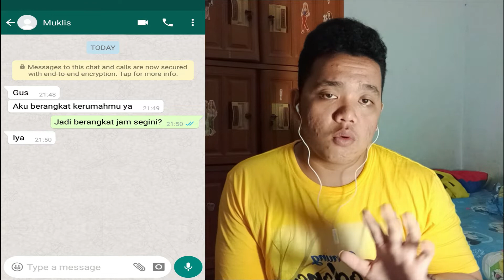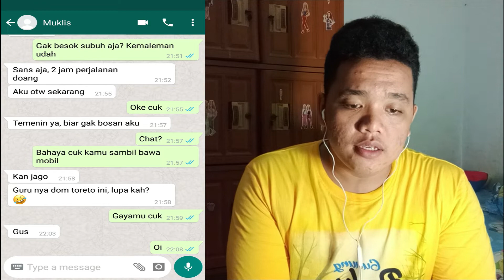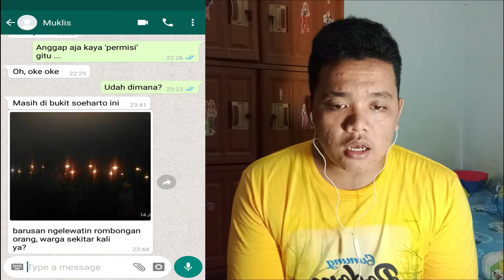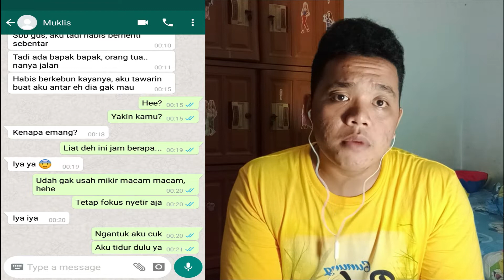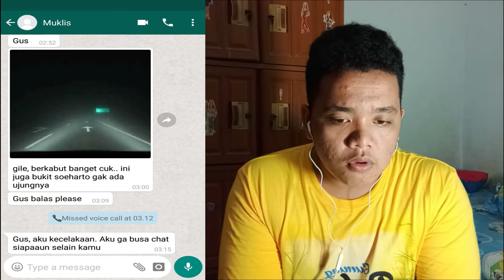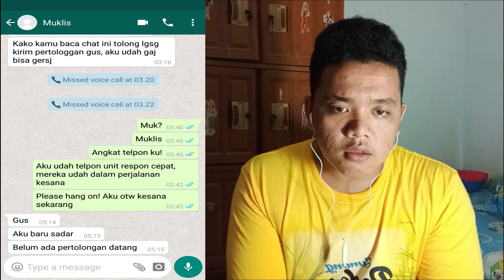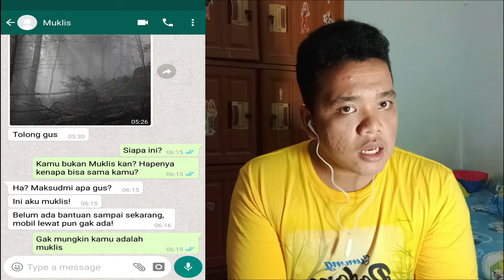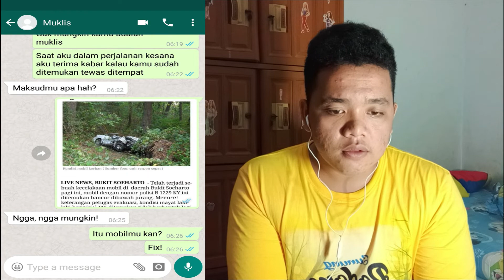KUNTILANAK JALAN BERKABUT😱//CHAT HOROR WHATSAPP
SEBELUM ITU MOHON MAAF SOALNYA ADA KESALAHAN DALAM PENGEDITAN JADI SUARA AKU ITU KECIL BANGET SO SARAN AKU PAKE HEADSET ATAU HEADPHONE AGAR LEBIH JELAS HEHEHE🙏🙏

HAPPY ENJOY

Yang Pengen Ngobrol Santuy Skuy Join

🔶🔶🔶🔶Social Media🔶🔶🔶🔶